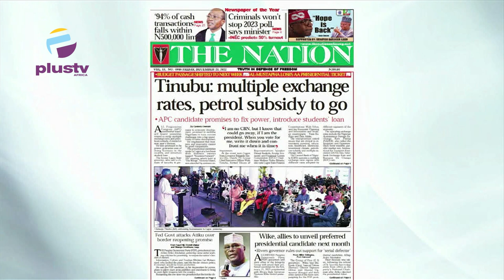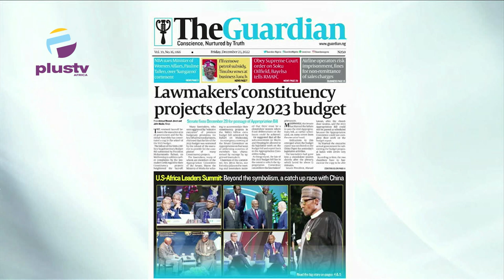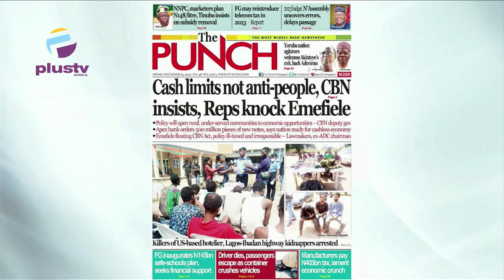Tinubu, Peter Obi Speak To Issues, Underscore Government Plans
Jide Johnson, Senior Lecturer, Nigerian Institute Of Journalism, Joined Mercy Ebokpo to review the biggest stories in Newspapers today.